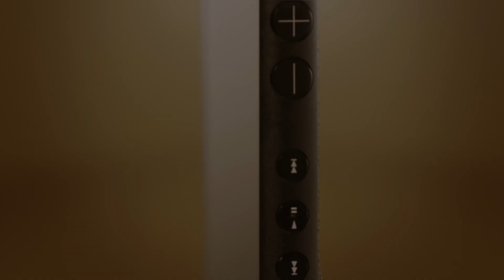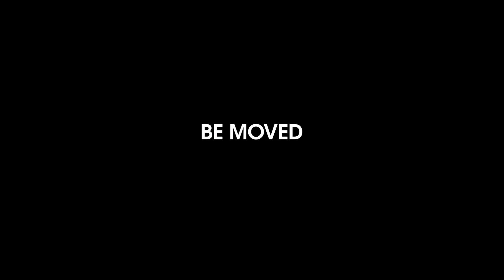Sony旗艦高解析音質Walkman® NW-ZX2為您帶來完美聲音新境界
探索Sony旗艦高解析度音訊Walkman® NW-ZX2的背後概念和設計哲學。產品開發負責人兼高級電氣工程師佐藤朝明為您親身講解NW-ZX2的獨特音頻技術、零件部分以及調音功能，讓您了解NW-ZX2如何重現您最愛音樂的每項細節。

而設計師矢代昇吾則會介紹各項細節和材料如何經過精心製作，不論是機體的圓滑外型設計還是隨機附送的真皮保護套均一絲不苟，保證產品使用舒適度。

NW-ZX2現於各大商店有售。